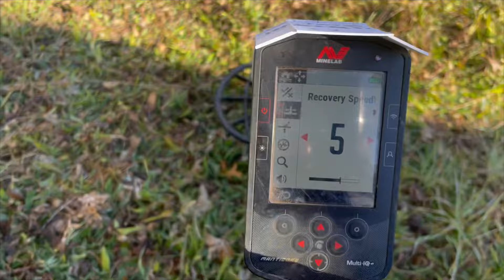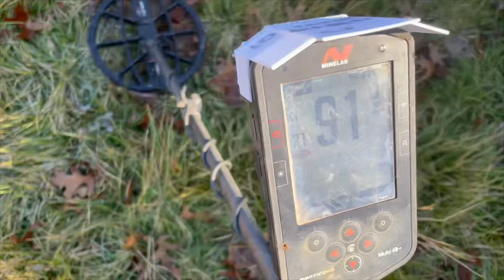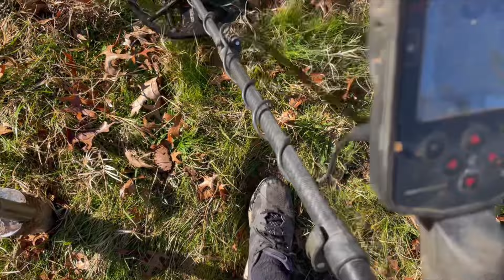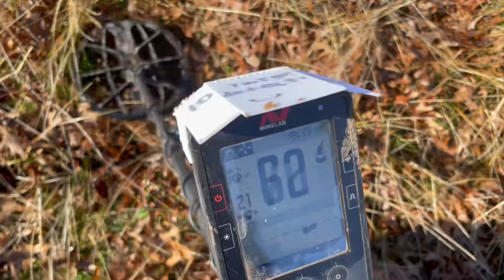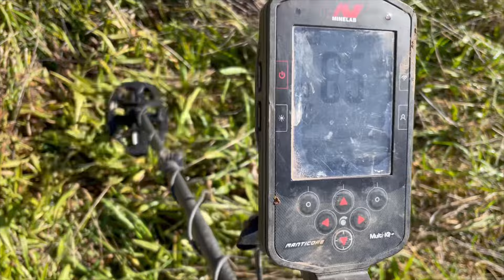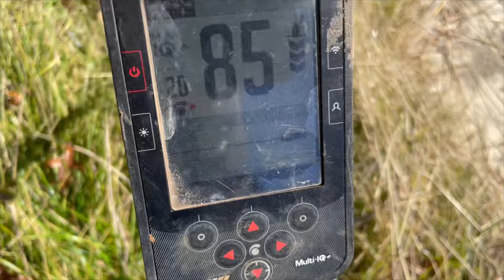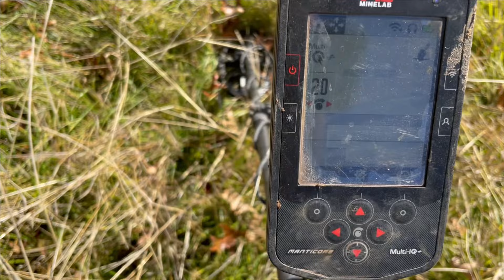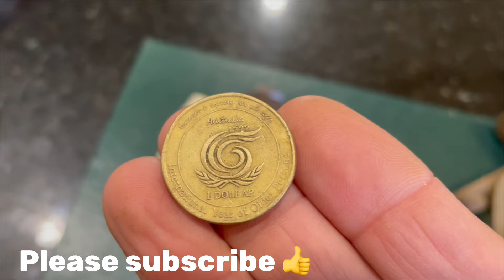I manage a GOOD HUNT, even with EMI and LONG GRASS!! Check out my detectingfinds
I have permission to detect this private land in an old suburb. Some interesting detecting finds unearthed